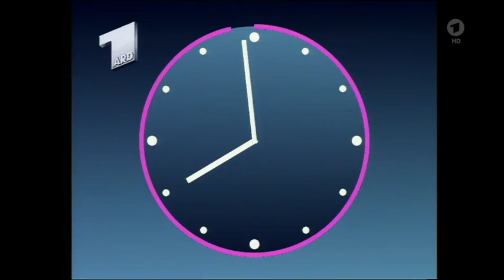14.02.1990 Modrow Besuch in Bonn, Deutschland Konferenz, NATO und Warschauer Pakt Abrüstung vereinb.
Modrow zum 2-tägigen Arbeitsbesuch in Bonn
Waigel für Nachtragshaushalt
Konferenz über Deutschland
Raketen-Abbau in Ottawa zwischen NATO und Warschauer Paktstaaten vereinbart
Gesetz gegen Unruhen durch Nationalisten in der UDSSR

tagesschau vor 20 Jahren, 14. Februar 1990
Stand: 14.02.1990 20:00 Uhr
14. Februar 1990